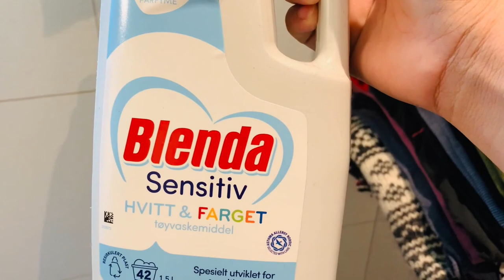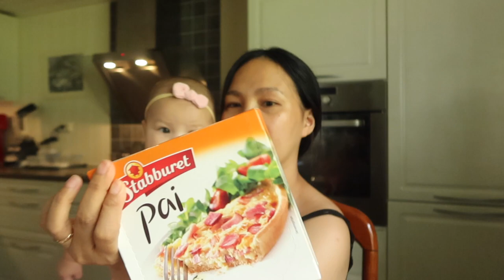MAY SAKIT AKO!?🥺|| GANITO MAG-ALAGA ANG ASAWA KO😍|| LORAINE´S DIARY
Love,
Loraine